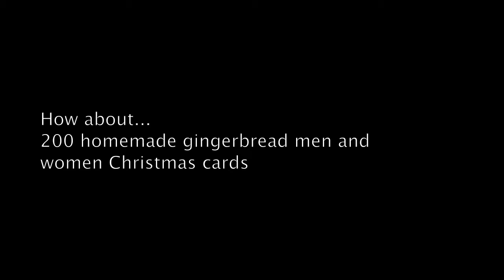Pascal and Jeremie Christmas Cards 2.1 2009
Christmas Cards from the good People of Pascal and Jeremie concept